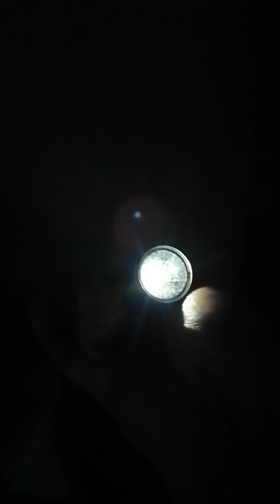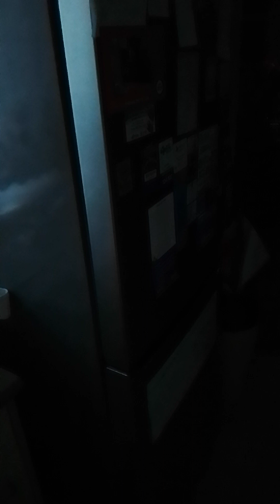Asking for spiritual intervention. Please please watch if you've never seen any of my paranormal.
There's so much drama and strife at present in my life that I've sought divine power. Snowing orbs.